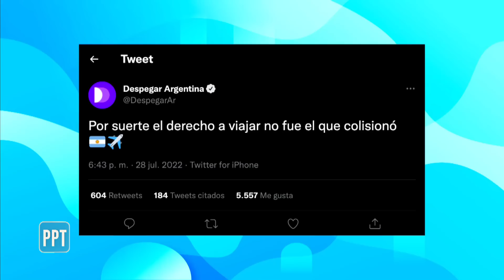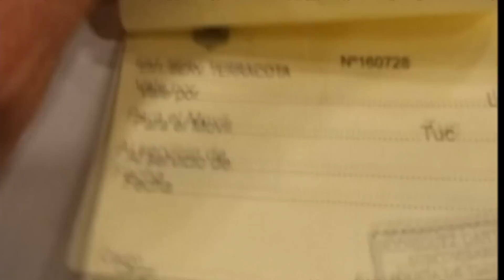“Alberto está tan confundido que no sabe si le tiene que obedecer a Cristina, a Massa o a Dylan”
Momento emitido el domingo 31 de julio de 2022 en Periodismo Para Todos.
Así comenzó Jorge Lanata su tradicional monólogo de todos los domingos: “Bienvenidos a la Argentina, el único país que tiene un presidente que no preside, una vice presidente que sí preside y un ministro de economía que no preside pero hace de cuenta que preside.
No somos potencia porque no queremos. Pero algo cambió. Desde el jueves ya podemos llamar a Alberto ex presidente. Alberto está tan confundido que no sabe si le tiene que obedecer a Cristina, a Massa o al entrenador de Dylan.
El reparto dejó conformes a los 3 líderes del frente de todos: Massa se quedó con economía y producción, Cristina se quedó con AFIP y energía; y Alberto se quedó con Fabiola y Dylan…”
00:00 Bienvenida de Jorge Lanata: La llegada de Massa al ministerio
09:38 Gerente de la pobreza
10:32 Jésica Bossi desde la Pink House
13:51 Reapareció Matías Kulfas con "Rancheras deconstruidas"
15:57 Al ex juez Rozanski le pagamos la seguridad entre todos
18:48 ¿Y dónde está el piloto? - Capítulo 9
26:10 En Tucumán: El curro de los vales de nafta de la policía